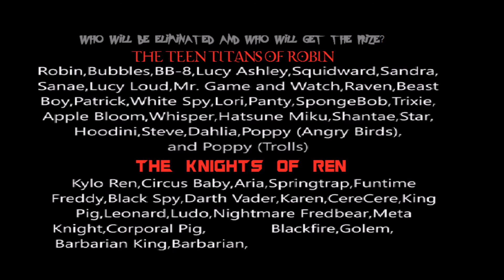Character Elimination Metropolis Episode 5